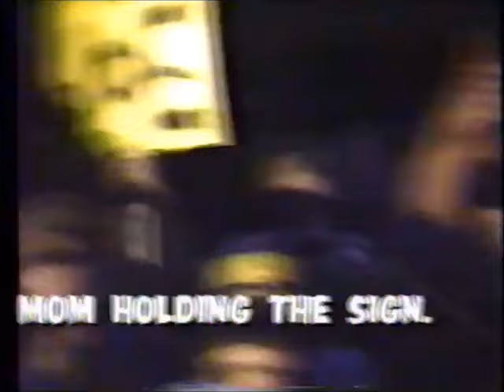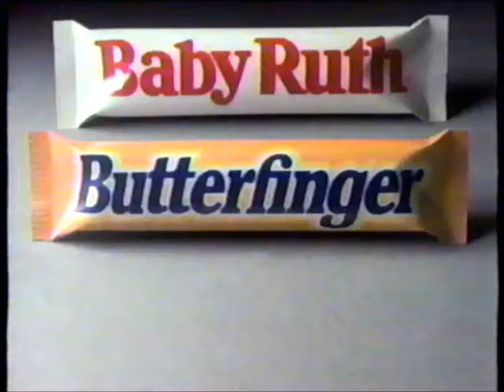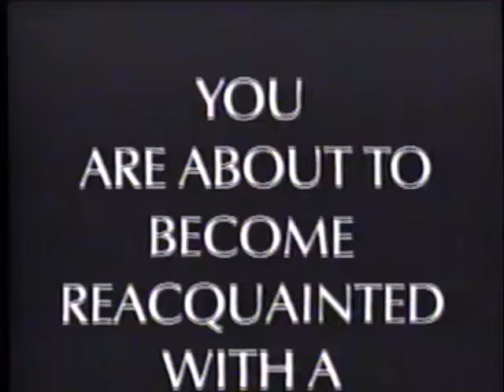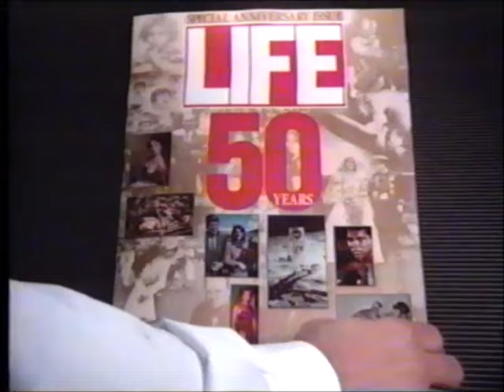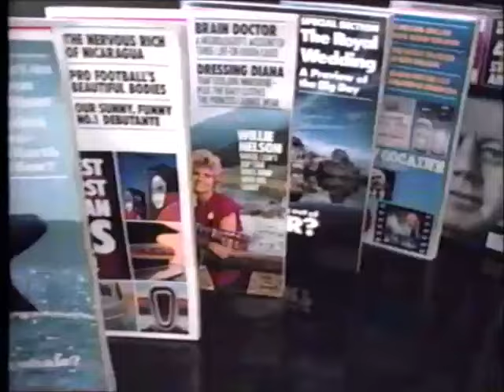MTV commercials (August 3, 1986) - Part 3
Last part of stuff from this date. These aired in between a couple films about Van Halen and GTR, and also during The Young Ones.

FYI, there's a technical difficulty which occurred between #21 and #22.

LIST:
1. MTV bumper
2. Amuck in America
3. Amuck in America promo w/ Gilbert Gottfried
4. Commercial: Alberto VO5 Hot Oil
5. Commercial: FDS
6. Commercial: Baby Ruth
7. Commercial: Yamaha Razz
8. Commercial: Lazer Tag
9. Commercial: Tampax
10. Local Ad: Southridge Mall
11. Commercial: Cherry Coca-Cola
12. Commercial: U.S. Marine Corps
13. MTV bumper + interviews with INXS and Lionel Richie
14. Commercial: Life Magazine
15. What does Whitney Houston think of MTV?
16. MTV bumper
17. Commercial: Gillette MicroTrac
18. Commercial: Champale Cooler
19. Commercial: Sunset Blues
20. Commercial: Wrigley's Spearmint Gum
21. August concerts promo
22. MTV bumper
23. Amuck in America
24. Commercial: 4 Ring TV Offer
25. (REPEAT of #4)
26. MTV ident
27. Commercial: Pringles
28. Commercial: Miller Lite
29. Commercial: "Blake Edwards: A Fine Mess" movie trailer
30. (REPEAT of #9)
31. 120 Minutes intro
32. Commercial: Diet 7-Up
33. Commercial: Wrigley's Doublemint Gum
34. MTV ident